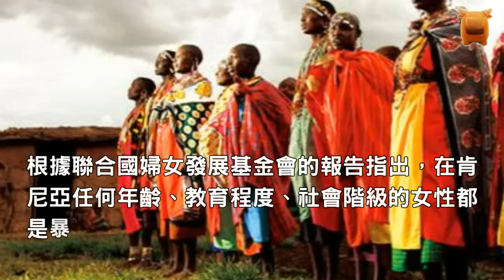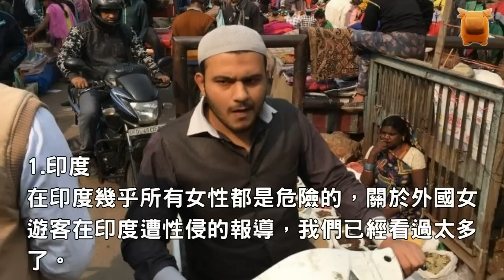這些地方「女人」盡量不要去！有的去了後悔一輩子 有的再也沒回來！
10.肯尼亞
肯亞擁有天然的大草原與野生動物，旅遊業十分發到，沒到動物大遷徙季節，世界各國遊客、攝影愛好者都聚集於此。

但在這優美風景的背後卻藏著女性遊客的危機。這裡針對女性的暴力案件頻傳，

根據聯合國婦女發展基金會的報告指出，在肯尼亞任何年齡、教育程度、社會階級的女性都是暴力犯罪鎖定的對象，就算是大城市也一樣危機四伏。

9.墨西哥
墨西哥大部分地區的法律意識非常淡泊，遇到很多問題仍然喜歡用西部牛仔似得暴力方式解決問題。

這裡槍支氾濫和暴力事件頻發，毒販也十分倡狂。墨西哥也是容易發生[強.姦]案的國家之一。

8.摩洛哥
摩洛哥是一個保守的穆斯林國家，女性大部分都穿著遮蓋全身的衣服。

在這裡如果你穿著過於暴露，並且是獨自旅遊的女性那可就危險了，可能會遭到男性們冷眼設置暴力對待。

7.南非
近年來，南非可以說是新興的熱門旅遊景點，但這裡仍然是世界上最危險的國家之一。

截至目前為止，這個國家的強姦案與性犯罪率在全世界都是數一數二的，在這裡被人拿槍指著、然後搶走你的財物是屢見不鮮的事情。

2010年南非世界盃時中國某家大網站的記者都被搶劫.